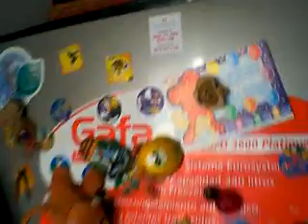Lunes Feriado Cocina con el PatoMax :) Gaturra Max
Comida PerMax de Lunes feriado en casa, preparando pasta!